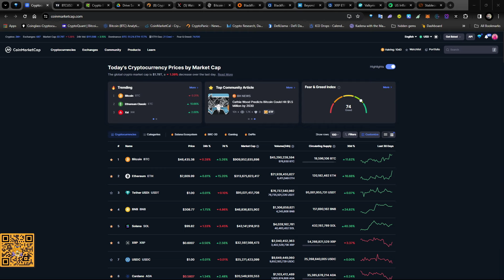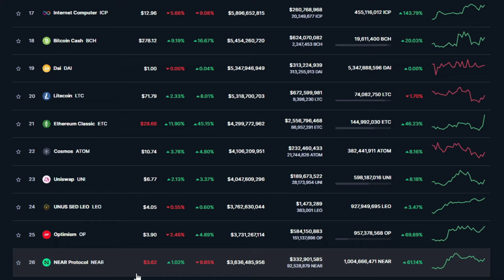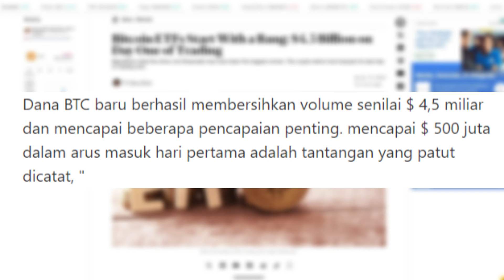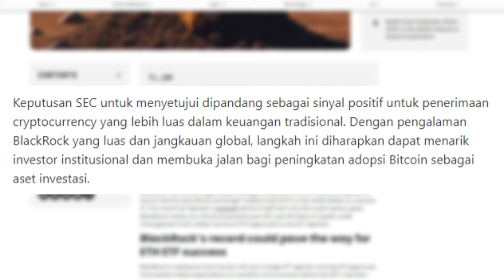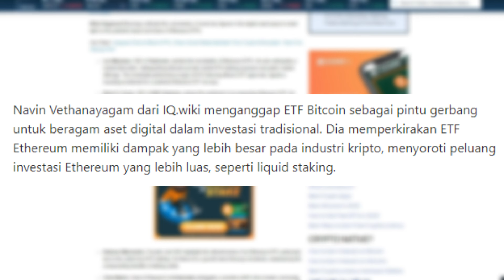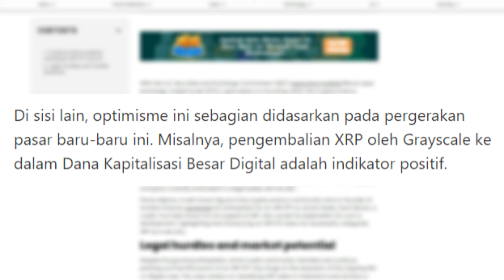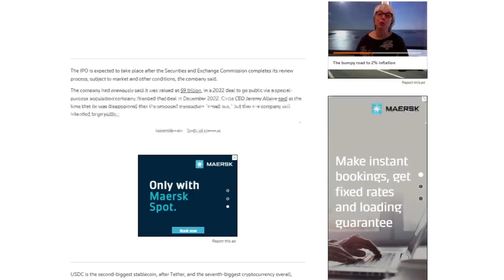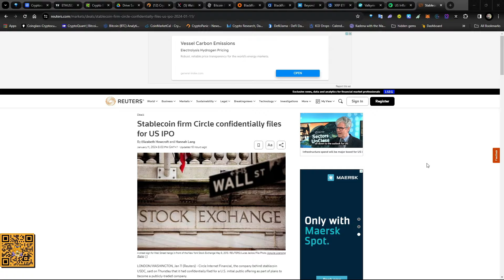🔴Hal Menarik Setelah Bitcoin ETF Di Setujui,Ada ETF XRP & Ethreuem ?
BTC : bc1q9h5fkhdzz84c3q5fcgvqkvxs2jpw45nnmw72qz
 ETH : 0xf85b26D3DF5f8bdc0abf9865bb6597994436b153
 DOT : 1wuHvbE21u7m7nWxudEU237Ks48gGfJTFDchDsJfm3dk76m
 ONE : 1j05gj2sw5z0l7pk0zmhwtkwrcku7khg6y938nu